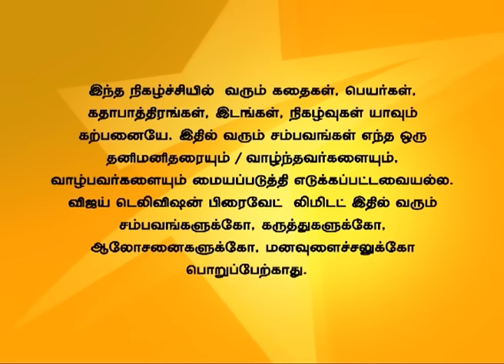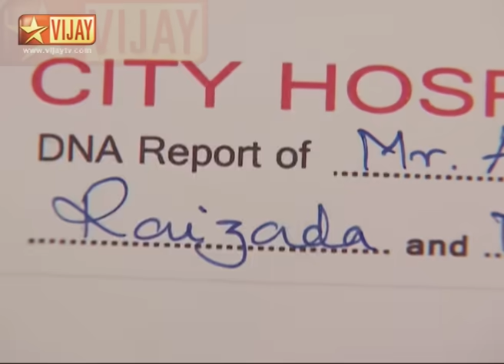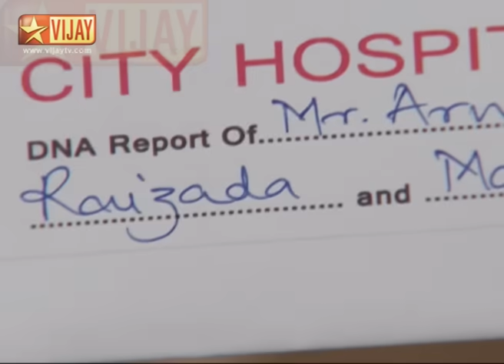Idhu Kadhala Full Episode 381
இது காதலா! Everyone takes good care of Ashwin and Daphne is overwhelmed by their love. Shruthi gets hold of both the Ashwin's hair for DNA test. Ashwin gets the DNA test and gets mad at Shruthi. அனைவரும் சிறிய அஸ்வினை கவனித்து கொள்வதைக் கண்டு அவனுடைய அம்மா மகிழ்ச்சி கொள்கிறாள். ஸ்ருதி அஸ்வினுடைய தலை முடியை மரபணு சோதனைக்காக எடுக்கிறாள். மரபணு சோதனை முடிவைக் கண்டு அஸ்வின் ஸ்ருதியிடம் கோபம் கொள்கிறான்.